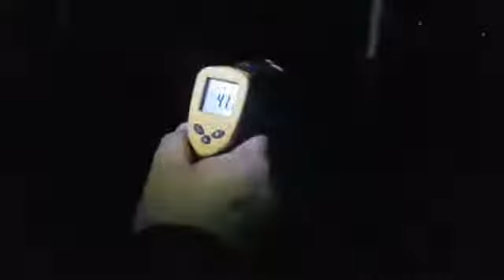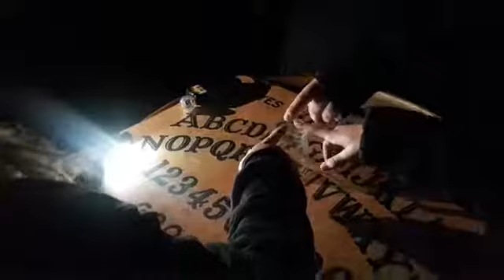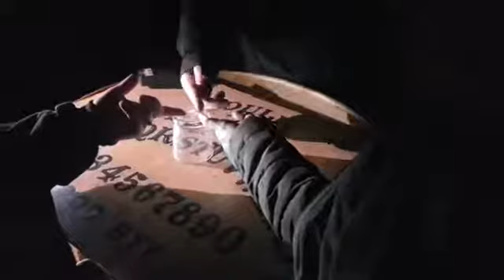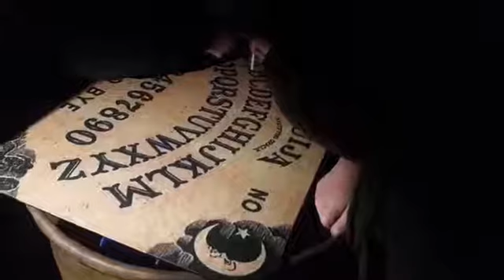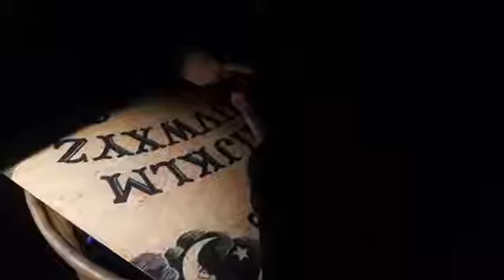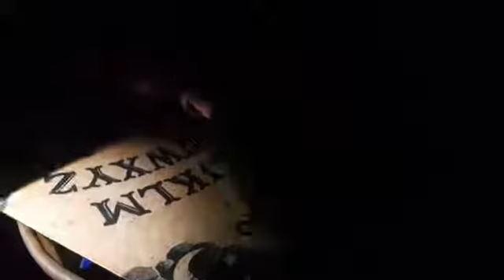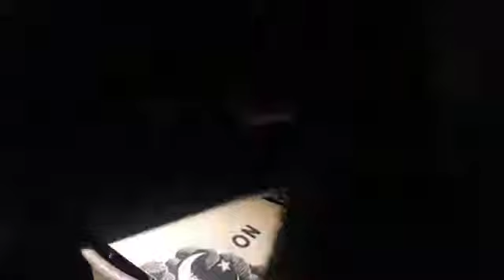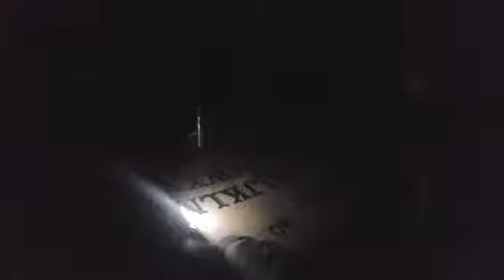The Return to Leigh Spinners Mill invest 006 11th Jan 19